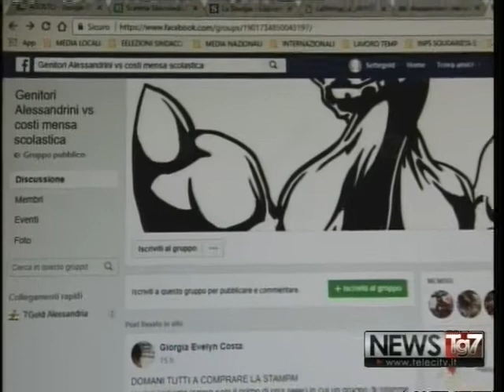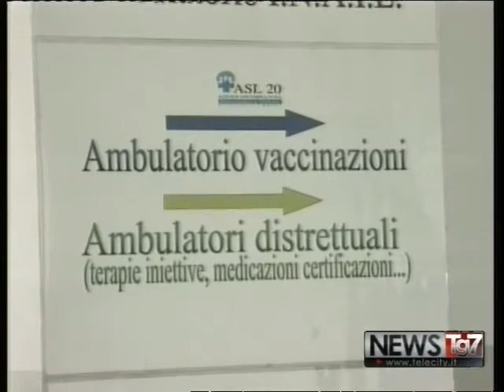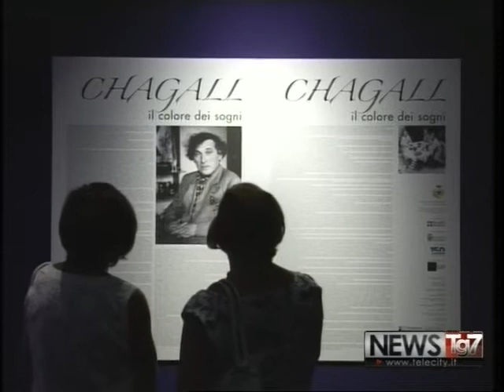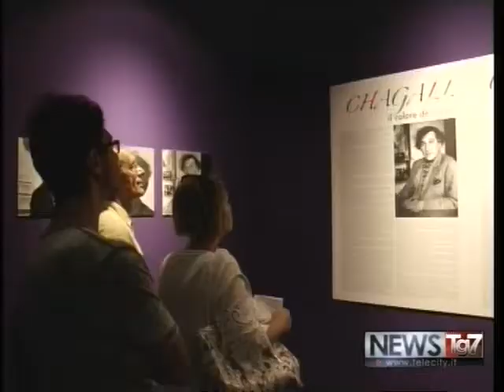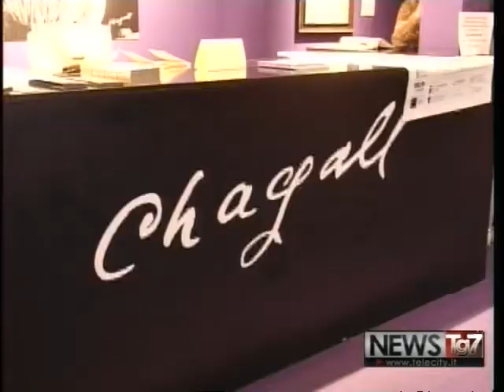TG AL 230817 H1230 A